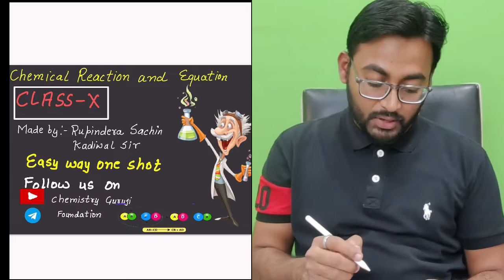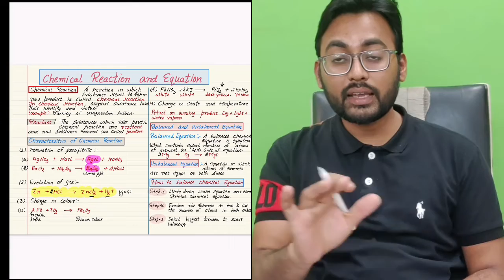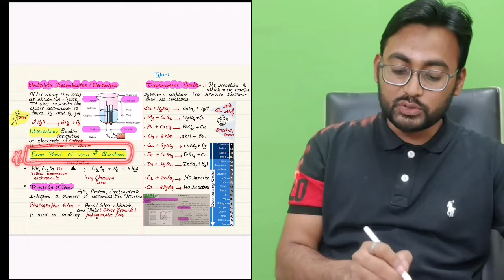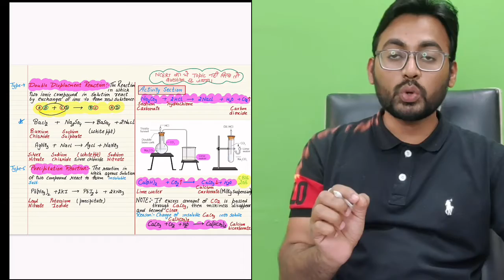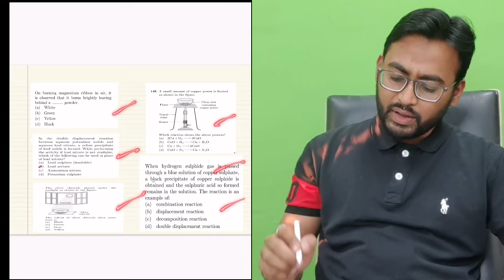One Shot notes of Chemical Reaction and Equation | Class10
Science best one shot of chemical reaction and equation